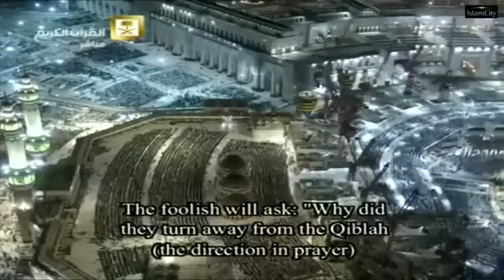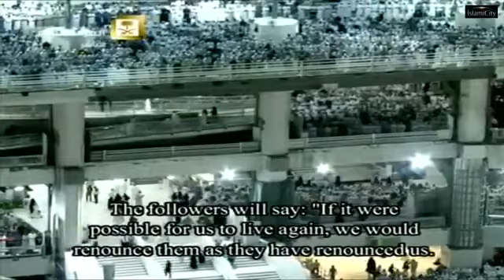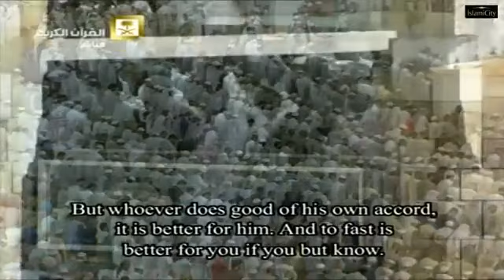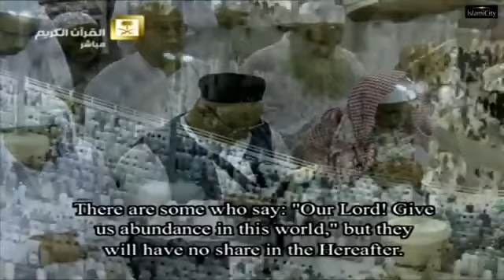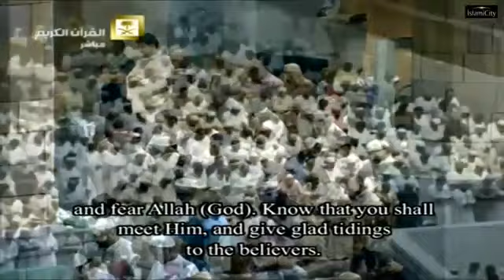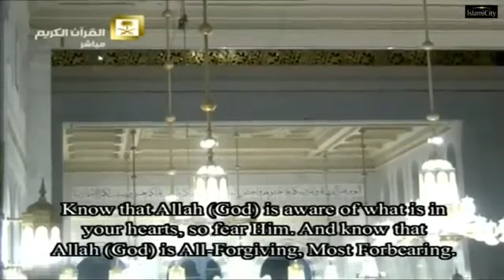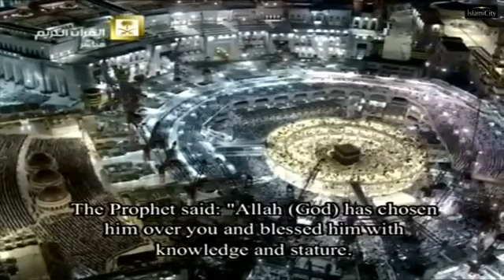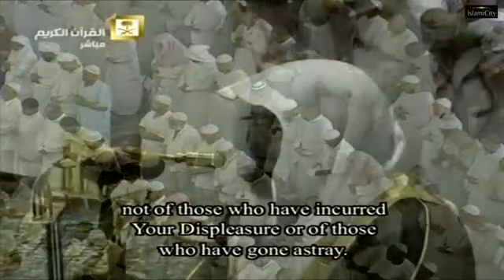"Makkah Tahajjud Flashbacks" | Night 2 2015 | Sheikhs Baleelah and Ghamdi